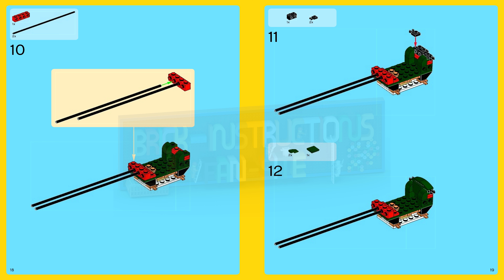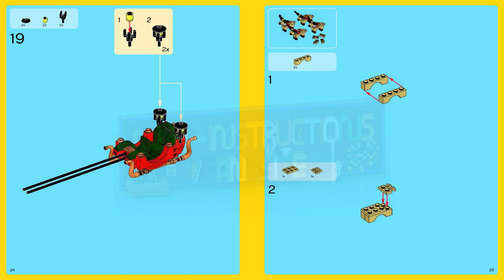LEGO instructions - Creator Expert - 10245 - Santa's Workshop (Book 1)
How to build the 2014 Lego Set 10245 - Santa's Workshop

Enjoy the magic of Christmas with Santa's Workshop, a festive addition to the LEGO® Winter Village Series! Gather your family around the Christmas tree to build this enchanting winter wonderland. Help the elves make the toys, feed the reindeer and help Santa load up his magical sleigh. Santa's wife has baked cookies and the clock tower shows it's nearly time for Santa to deliver the presents—all at the most wonderful time of the year! Includes 6 minifigures: Santa with red gift sack, Mrs. Clauswith cookie tray and 4 elves with pointy ears and hats.

Includes 6 minifigures: Santa with red gift sack, Mrs. Claus with cookie tray and 4 elves with pointy ears and hats

Features beautiful sleigh with red and gold detail and dark green padding, 4 reindeer and a baby reindeer, building with detailed interior, clock tower and Christmas tree

Building features stained glass window and Christmas lights on roof

Accessories include: 4 wrapped presents in assorted sizes and 4 toys including a blue classic spaceship, yellow car and a pink wand

Also includes North Pole sign, Santa's Workshop sign and a summer holiday picture of Santa and his wife

Gather everyone around the Christmas tree!

Help Santa take off in his sleigh!

Family dual-building experience: includes separate brick sets with instructions for adults and children aged 8 and over

Santa's Workshop measures over 6” (16cm) high, 3” (8cm) deep and 9” (24cm) wide